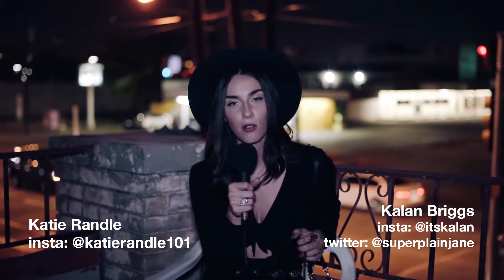AURAL AMBUSH: G.U.N.'s "Johnny Cage."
We hit the streets of Dallas to see what the randos we met out in the wild thought of G.U.N.'s  thumping "Johnny Cage" single.

Follow Central Track...

Follow Katie...

Follow Kalan Briggs/Plain Jane Francis...